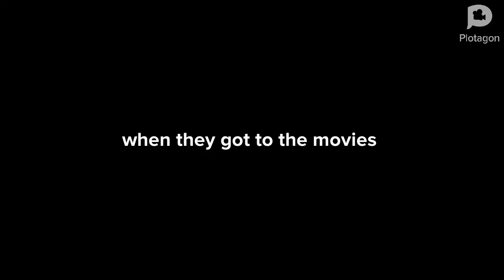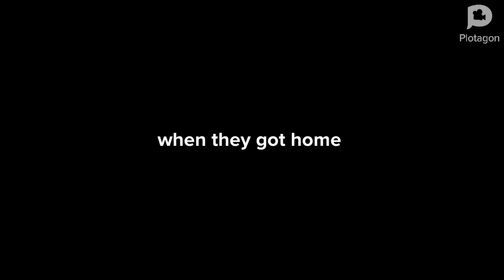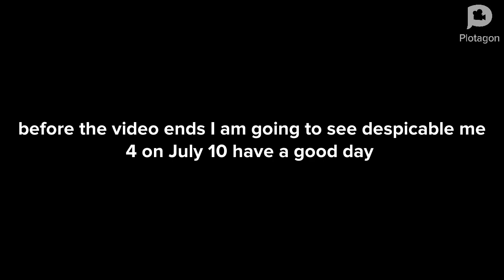classic Caillou ￼ misbehaves at despicable Me 4 and gets grounded￼